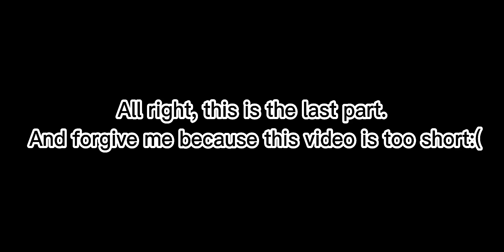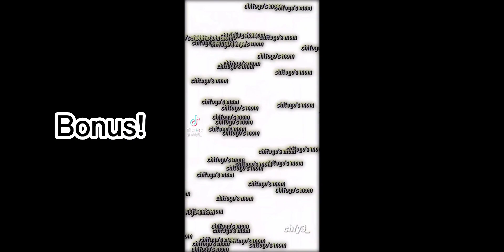Tokyo revengers react to akashi siblings || gacha club || part 2(last)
WEE!!!